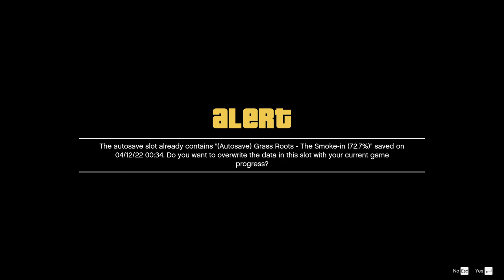GTA V - Bail Bonds: Ralph Ostrowksi Gameplay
Bail Bond 1: Ralph Ostrowksi mission

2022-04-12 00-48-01